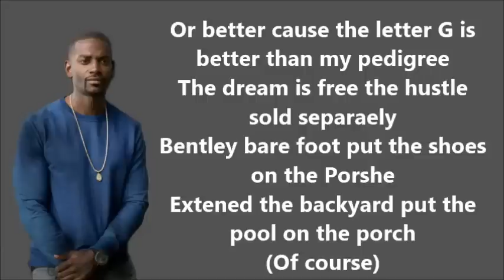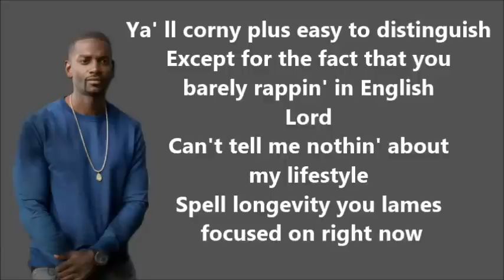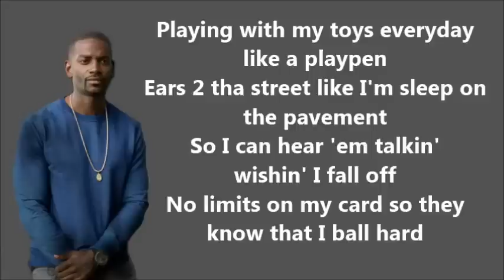Empire Cast - Ears 2 Tha Street feat. Mo McRae (Lyrics Video)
Empire Cast - Ears 2 Tha Street feat. Mo McRae